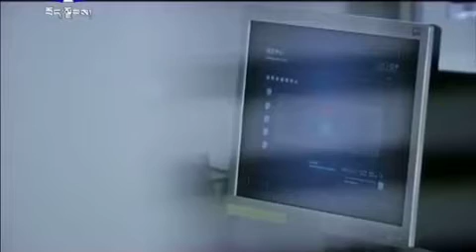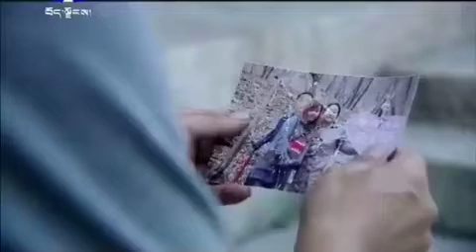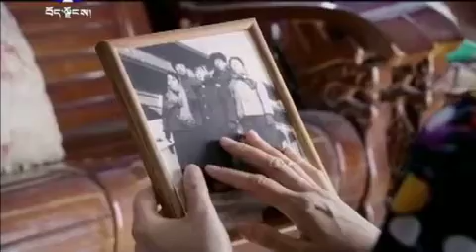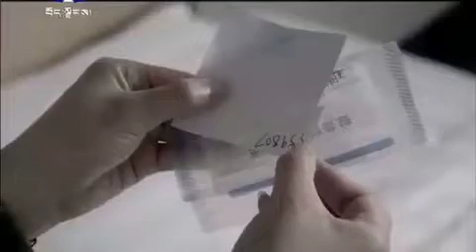བོད་སྐད་གློག་བརྙན་གསར་པ། ༼དྲྭ་གཙང་བྱ་སྤྱོད།༽ལེའུ་ཉེར་བཞི་པ། Ep “24” Tibetan language movie